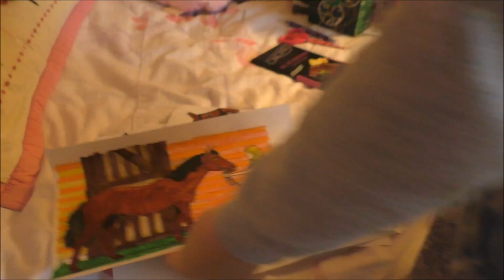💕Christmas time with Miss Sunny💕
My native language is Lithuanian and in Russian, I speak because my grandmother from Ukraine.